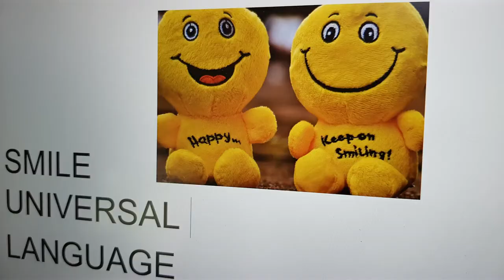see this video of rhino are so big and impressive animals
Rhino in Africa.
I made a beautiful journey through Africa. How impressive it is that you can get so close to these animals.
You can get very close to the animals with a safari truck. The animals are so used to the trucks that they think they are big innocent animals.
I spent more than 2 months in the south of Africa. For many people the goal is to see the big 5. I was lucky to see the big 5. Fantastic.
I've only seen a leopard once. Luckily very clear and long. The other 4: elephant, rhino, buffalo and lion I saw several times.
A very special and beautiful experience to be able to admire wild animals in their own natural environment. Not comparable to a visit to a zoo. Nature goes its own way. Nature does not take your wish list into account. Most parks are so big that it is really a matter of very good watching, patience and a lot of time. And of course you have to be lucky.
A lot of people ask you what you liked best. Monkeys will always be fun. The interaction the mischief. The great resemblance to human interaction. Elephants are an animal but a lay apart. So big and imposing. And then that trunk. Giraffes are very elegant animals. They're still elegant when they run. How handsome. Penguins are cute anyway. They're animals in a pretty clumsy body. That clumsy body makes it very nice to look at. A rhino and hippo are for me 2 in the same category. What colossal animals. What a size. What a mass. And do you want to laugh? Look at my video of a defecating hippopotamus. So strange and funny.
Everything is beautiful in its own way, special and impressive. But when you see wild animals in their own environment, it's still fun. Especially when you see them in large herds together. So bizarre. I saw over 100 buffalo in a herd. So impressive. I had the same thing with large herds of elephants.